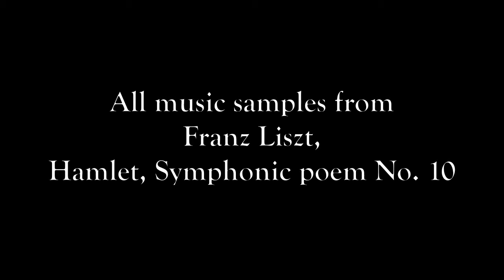Hamlet - Burton - Liszt - AV-Collage by Seelenburg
Text: O, that this too too sullied flesh would melt,
Thaw and resolve itself into a dew,
Or that the Everlasting had not fix'd
His canon 'gainst self-slaughter! O God! God!
How weary, stale, flat and unprofitable
Seem to me all the uses of this world!
Fie on't! ah, fie! 'tis an unweeded garden
That grows to seed; things rank and gross in nature
Possess it merely. That it should come to this!
But two months dead! Nay, not so much, not two;
So excellent a king, that was, to this,
Hyperion to a satyr; so loving to my mother
That he might not beteem the winds of heaven
Visit her face too roughly. Heaven and earth!
Must I remember? Why, she would hang on him
As if increase of appetite had grown
By what it fed on; and yet, within a month—
Let me not think on't! Frailty, thy name is woman—
A little month, or ere those shoes were old(150)
With which she follow'd my poor father's body
Like Niobe, all tears—why she, even she—
O God! a beast that wants discourse of reason
Would have mourn'd longer—married with my uncle,
My father's brother, but no more like my father
Than I to Hercules. Within a month,
Ere yet the salt of most unrighteous tears
Had left the flushing in her galled eyes,
She married. O, most wicked speed, to post
With such dexterity to incestuous sheets!
It is not, nor it cannot come to, good.
But break, my heart, for I must hold my tongue!

I finished this collage in 1991 and release it right now. Every audio part has its source in the monologue by Richard Burton (1964) and the classical work Symphonic Poems No. 10 by Franz Liszt. I combined these two sources to a new entity.